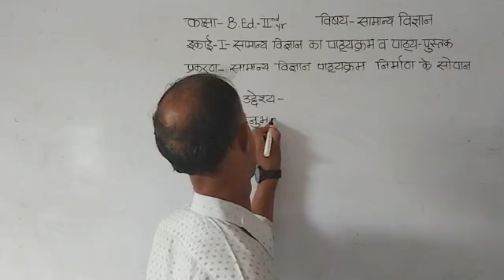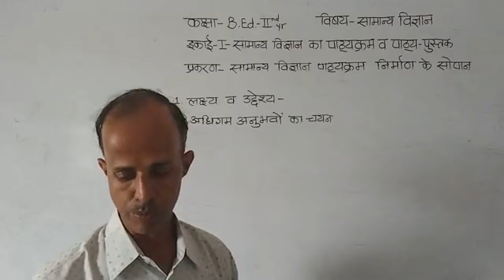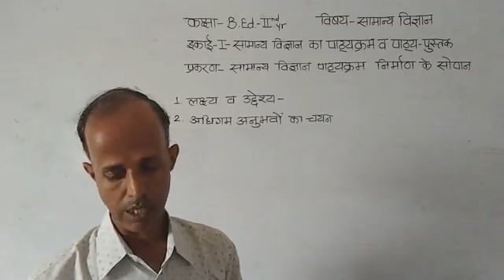दिनांक-30/09/21-बीएड-द्वितीय वर्ष-विषय-सामान्य विज्ञान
यूनिट-सामान्य विज्ञान का पाठ्यक्रम व पाठ्य पुस्तक-topic-सामान्य विज्ञान के पाठ्यक्रम निर्माण के सोपान-मोहन लाल रेगर